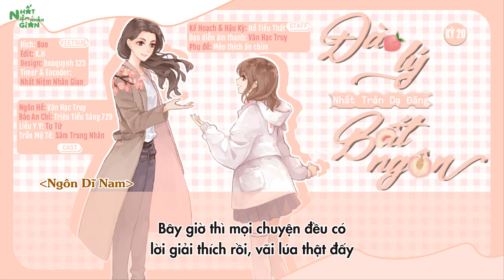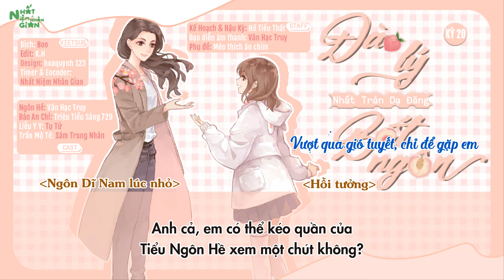[Bách Hợp - KTT][Vietsub] Đào Lý Bất Ngôn - Kỳ 20 (Hoàn)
Sản Phẩm kịch truyền thanh của Thanh Khâu Cư
ĐÀO LÝ BẤT NGÔN KỲ - MÙA 2

💓STAFF💓
Tác giả: Nhất Trản Dạ Đăng
Kế Hoạch & Hậu Kỳ: Hồ Tiểu Thất
Đạo diễn âm thanh: Phạn Tạp Tiểu Truy
Phụ đề: Mèo thích ăn chim

💓CAST💓
Ngôn Hề: Phạn Tạp Tiểu Truy
Đào An Chi: Triệu Tiểu Sảng 729
Liễu Y Y: Tụ Tử
Trần Mộ Tề: Sâm Trung Nhân

💓ENDING💓
Năm Năm Tháng Tháng
Trình bày: Vân Hạc Truy & Triệu Sảng

💓VIETSUB💓
Dịch: Boo
Edit: K.H
Design: hoaquynh 123
Timer & Encoder: Nhất Niệm Nhân Gian